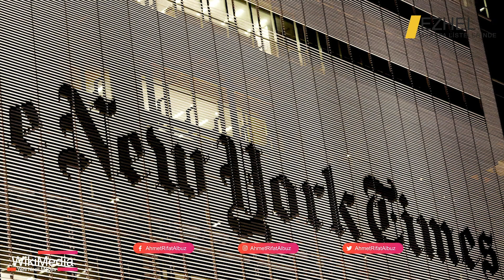Ezhel Aslında Kimdir ? Rap Müziğe Nasıl Başladı ve Türkiye'den Dünyaya Nasıl Açıldı ?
Ünlü Türk Rap Müziği Sanatçısı Ezhel  kimdir, müzik yolculuğu nasıl başladı, Ezhel Belgeseli ve Türkiye'de rap müziğin gelişimi.
The New York Times, Avrupa'nın en popüler ve önemli 15 müzisyenini bir araya getirdiği listede Ezhel' de yer verdi.

İyi Seyirler